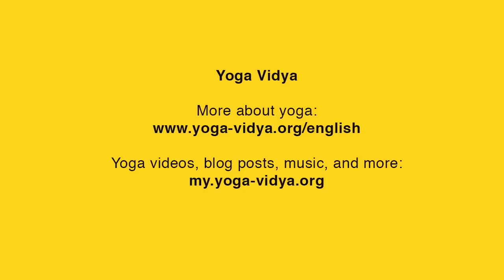Advice for Parents to Help Get Children Interested in Spirituality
Darshanie explains how she approached introducing yoga and spirituality to her kids - by living it as a lifestyle that they later chose on their own.  For more english yoga videos, music, blog posts, etc., please visit our english pages . For more information on english classes, courses and seminars at Yoga Vidya, please see our english seminar pages